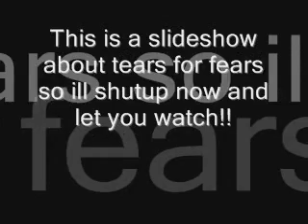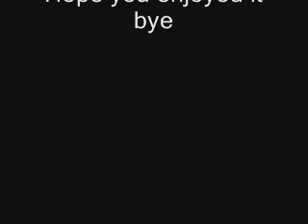Mad world tears for fears version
This is a slideshow of tears for fears to the song they sing mad world you might think gary jules wrote it but he just remade leave comments, rate and enjoy!